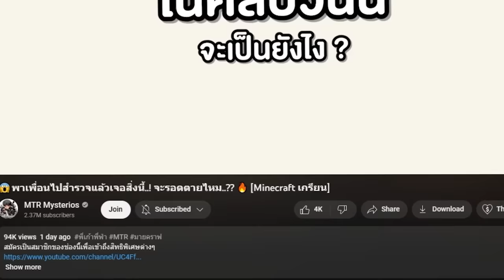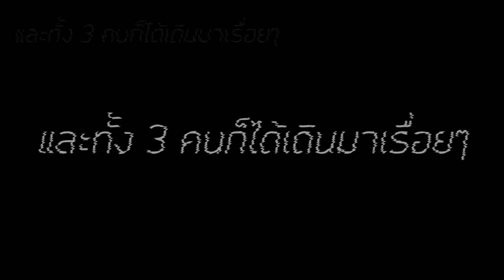เมื่ออัพเกรด TVWoman เลเวล 1 ถึง 100 จะเก่งสักแค่ไหน...?? (Minecraft)